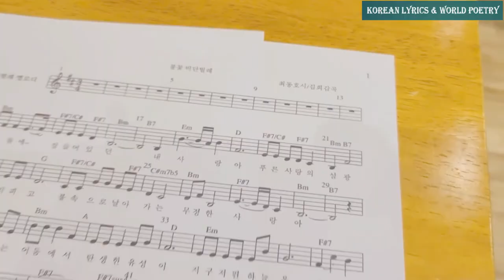Flame Jewel Beetle / Choi dong-ho / Poem